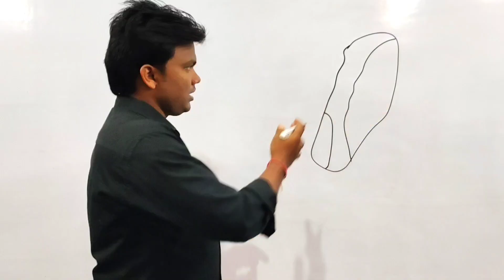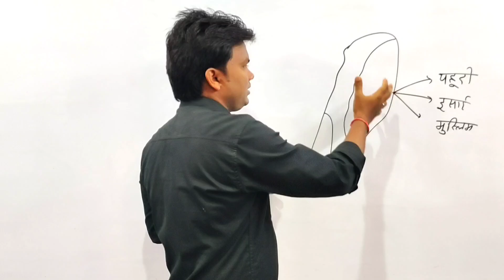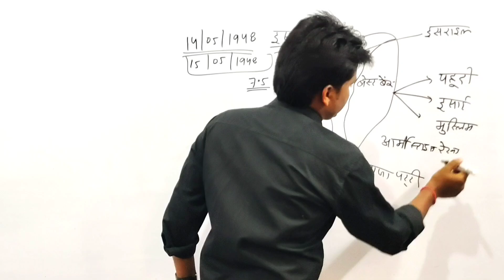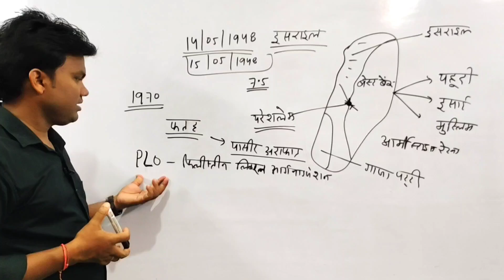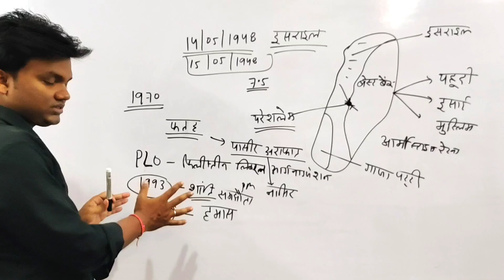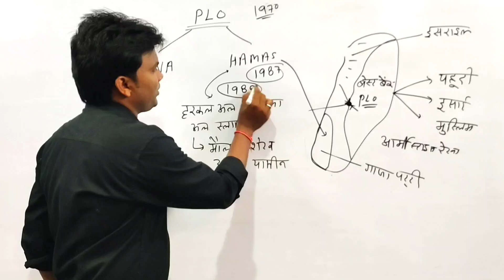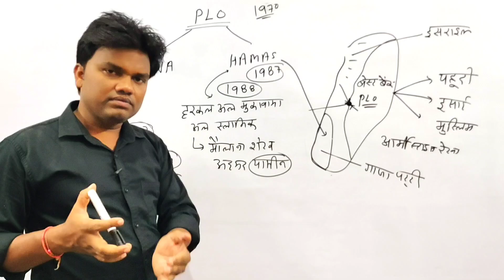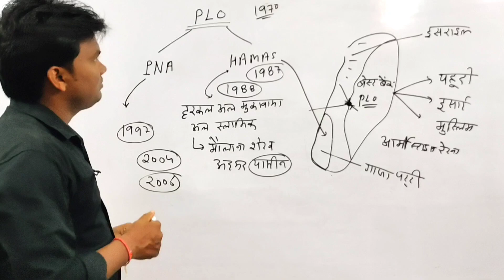हमास की पूरी कहानी। वह इजराइल को क्यों मिटाना चाहता है। Philistin Israel ka yudh kyo ho rha hai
हमास की पूरी कहानी। वह इजराइल को क्यों मिटाना है। Philistin Israel ka yudh kyo ho rha hai ,
philistin Israel ka yudh kyo ho gaya hai.
moshad kya hai
hamas kya hai,
hector in bigha,
gaja patti ka yudh